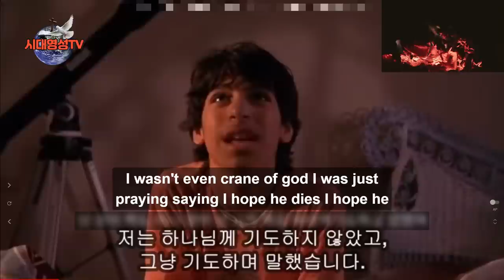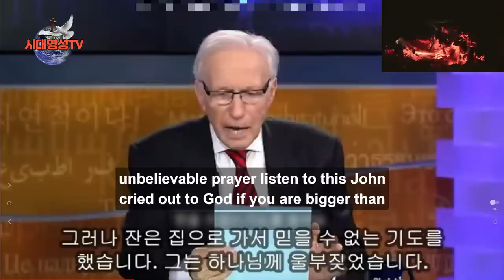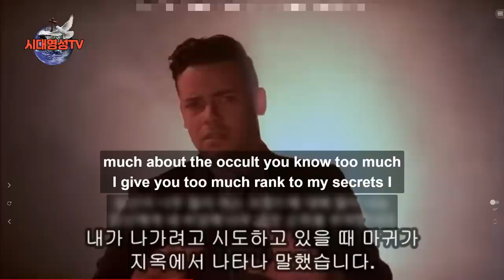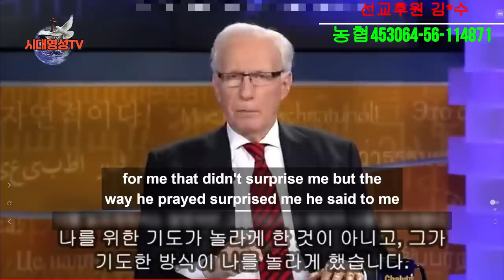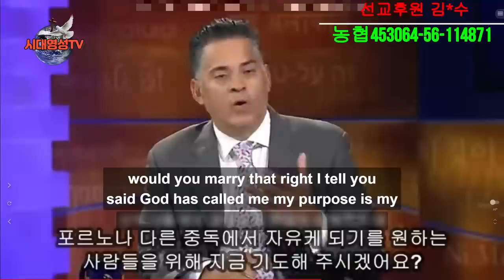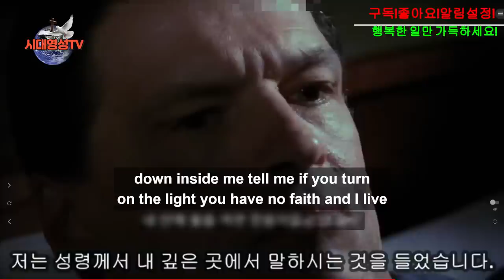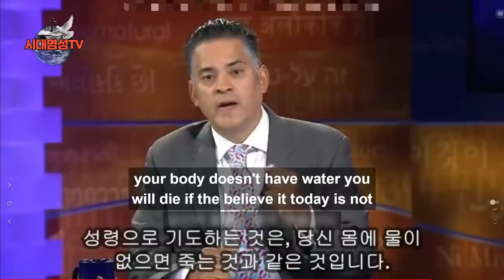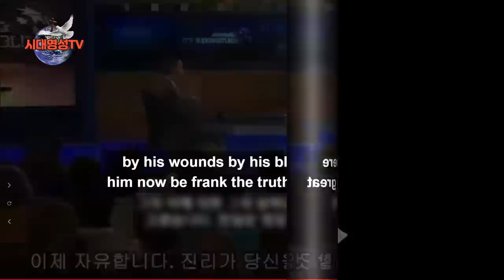존라미네즈, 영적전쟁의 방법제시, 방언기도는 영의 생명. [영어, 한국어 자막]